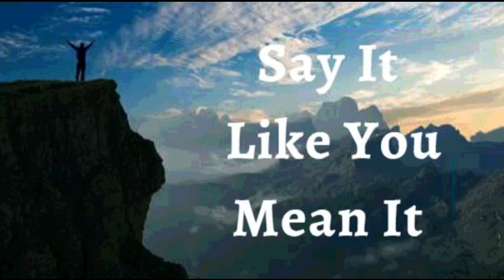15th February 2023 Say it Like you Mean it (Audio in Goan Konkani)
15TH FEBRUARY 2023

BHAVARTHACHI PORGOTNIM
Hanv PORGOT korta ki borea chitnanim bhorlele xantichem mon mhaka asa, mhaka nirfolachi chitnam ienant. Bhavarthan, hanv hushar asa. Hanv maklolo. Hanv boro sojla. Hanv smarth asa. Mhoji chitnam mhaka Devachea utrar sodanch aple marg darshan dakhoita. Koslech sonkoxt mhaka haraunk zaina  kiteak mhoje mon zoitacher tharlelem asa. Him mhoji porgotnim.

DEVIK BOLAIKECHI UCHARNI.

Mhaka shaktechea utran uloupachi tank assa; dekhun hanv mhojea jivitacher bolaiki, shanti, Pragati ani dadosponn uloitam. Dev mhunnta tem Hanv. Devachem Utor mhoje bhitor bollixtponan Kam korta ani mhaka mukhar vorta Amen

HANV SHOKTIVONT ASA ( Ef 6:10)
HANV BORE BOLAIKEN ASA (1Ped 2:24)
HANV AXIRVADAN BHORLA (Ef 1:3)
HANV GIREST ZAUN ASA (2 Cor 8:9)
HANV BOLIXTT ASA (Iz 42:29)
HANV DEVACHE KURPEN MAKHLOLO ASA (1Ju 22 :20)
MHAKA SUTKA FAVO ZALEA (Ju 8:36)
HANV KALLA KALLAR UTOM BHORPUR FOLL DITAM (St 92:13)
ZANTTEA PIRAIER PASSUN HANV JIVALL ANI TEZVONT ASA (St 92:14)